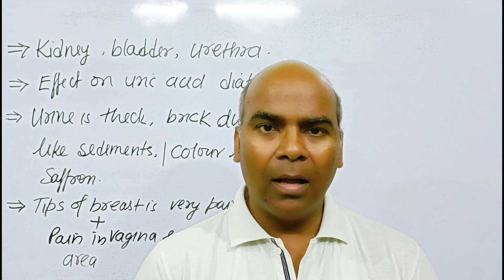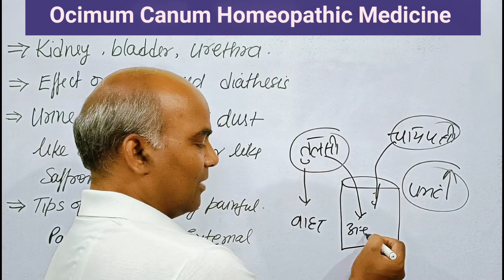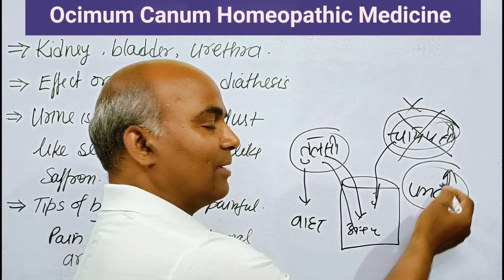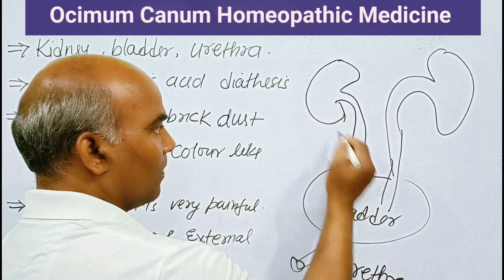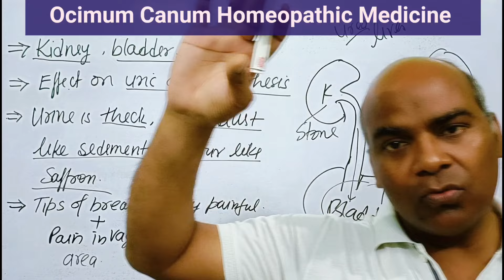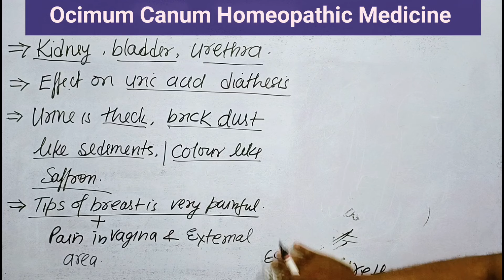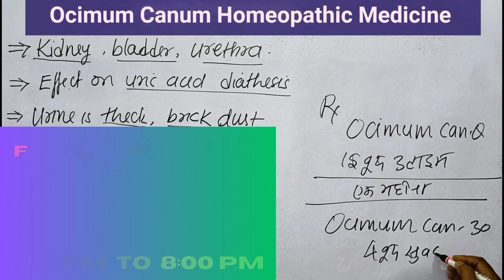पेशाब लाल कलर का आ रहा है तो क्या करना चाहिए कौन सी दवा लेनी चाहिए // Homeopathic Medicine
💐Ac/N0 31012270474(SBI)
💐Name-Sadanand Verma
💐IFSC CODE-SBIN0014577
                   OR
💐Through Paytm UPI~ID
         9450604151@paytm /Google Pe/ Phone pe No -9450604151